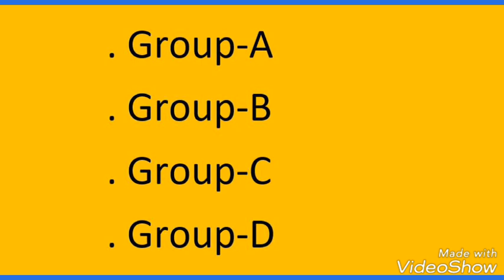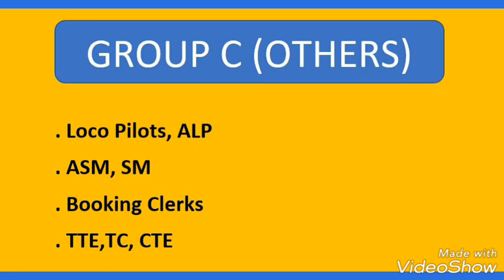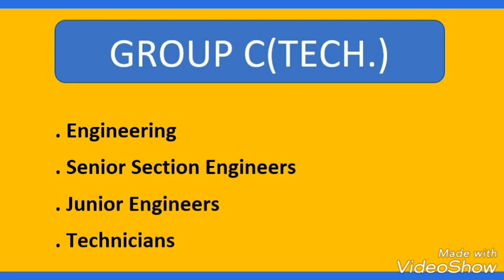RAILWAY GROUP C POSTS DETAILS..